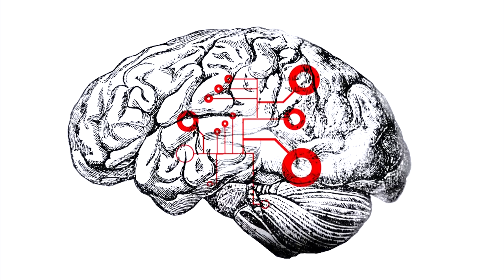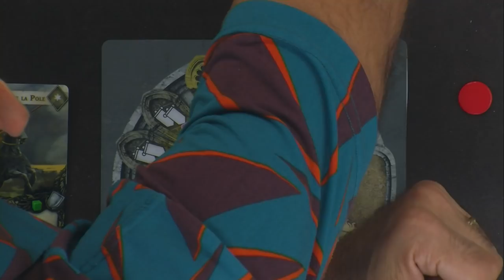Partie : La Brossinière [Joan of Arc]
Toujours chez nos amis de Tric Trac, voici l'intégrale de la partie jouée entre Monsieur Phal et Monsieur Guillaume sur le scénario de la Brossinière. Des Français, des anglais, des wagons... revivez l'Histoire...  mais c'est vous qui déciderez de l'issue de la bataille !